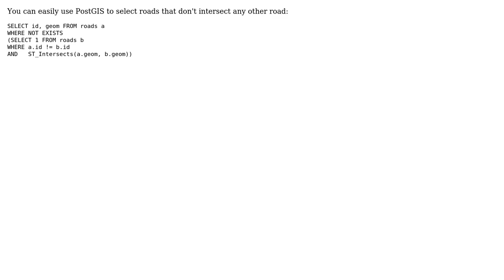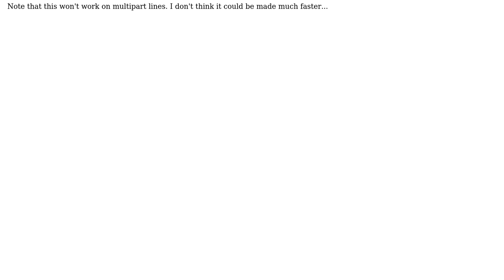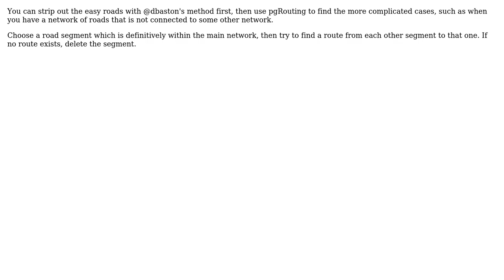GIS: PostGIS query for selecting features not connected to rest of road network? (4 Solutions!!)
GIS: PostGIS query for selecting features not connected to rest of road network?

With thanks & praise to God, and with thanks to the many people who have made this project possible! | Content (except music & images) licensed under CC BY-SA | Music | Images & others | With thanks to user wmebane user Rob Skelly user PeterS user dbaston user ArMoraer and the Stack Exchange Network Trademarks are property of their respective owners. You are responsible for your own actions.